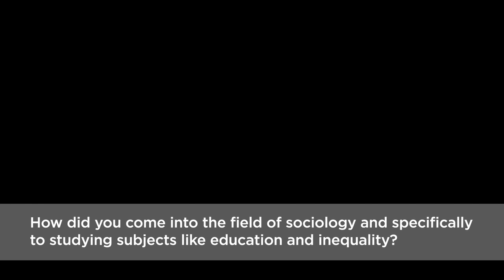My Journey Into Sociology - Stephen Raudenbush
Interviewee(s): Stephen Raudenbush

Stephen Raudenbush talks about his journey into the field of sociology and how he got interested in studying education and inequality.